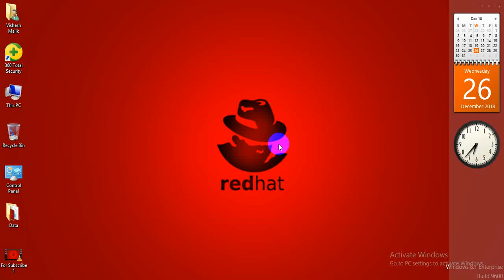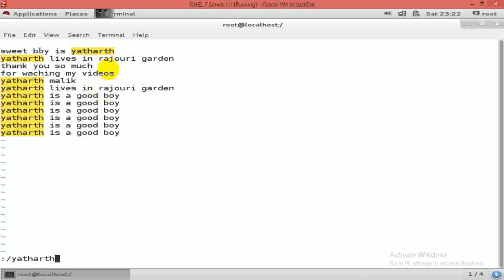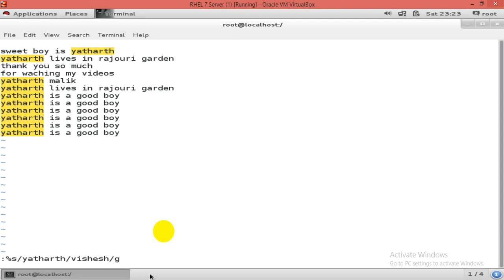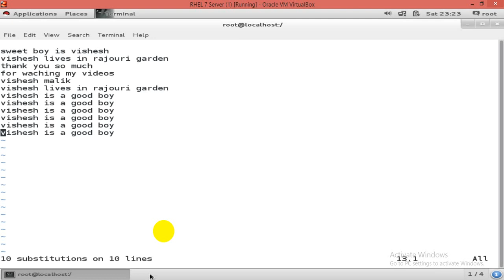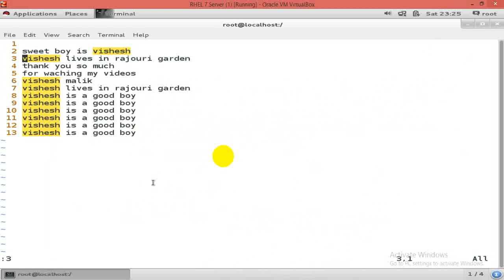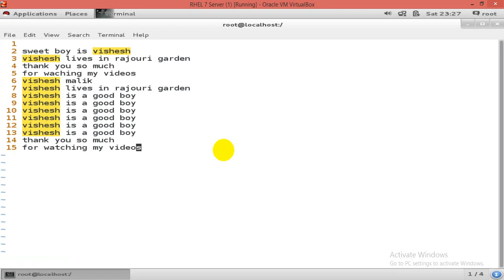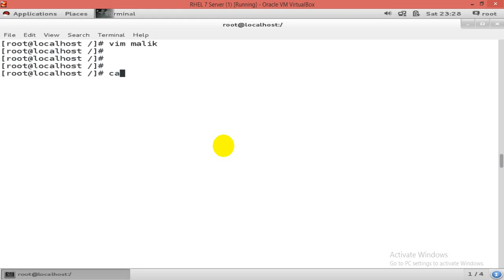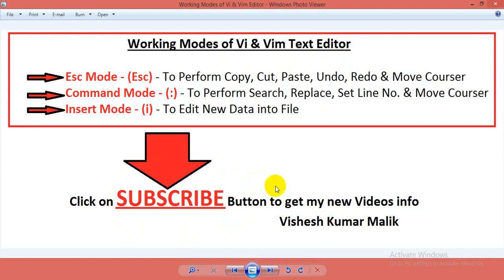Linux Text Editors ( Vi, Vim & Gedit ) Part - 4, Video No - 28